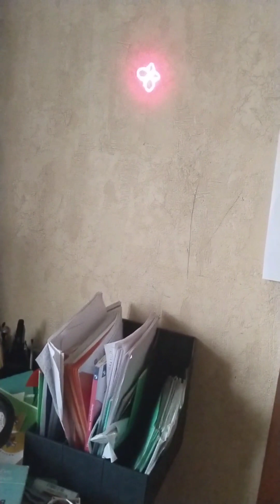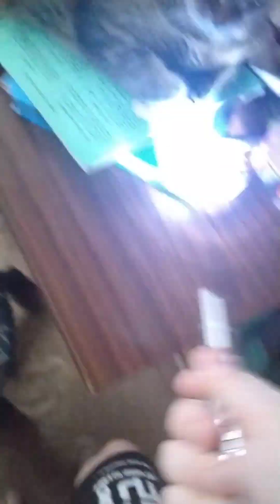пранки над кошкой Лилькой и над собакой Марти!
в этом видео я делал пранки над питомцами.

задавайте задания для новой рубрики лучшее 25 заданий попадут в видео!